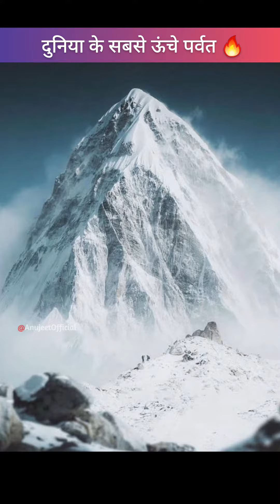दुनिया के 8 सबसे ऊंचे पर्वत || Top Highest Mountain in the World 🌍